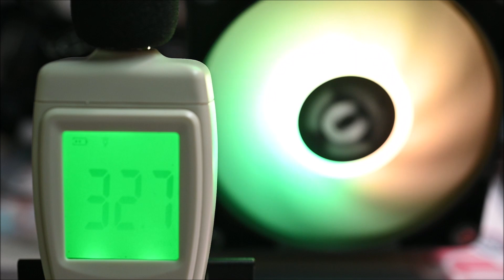Thermaltake TH360 V2 ARGB SYNC一體式水冷運作聲音